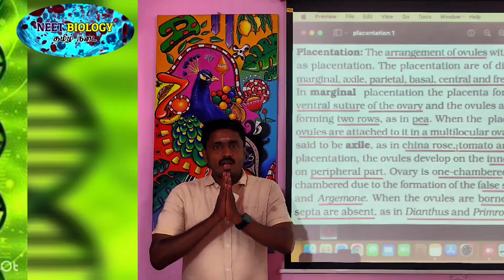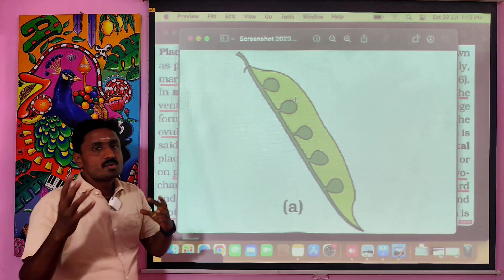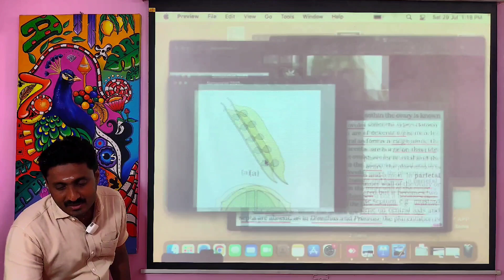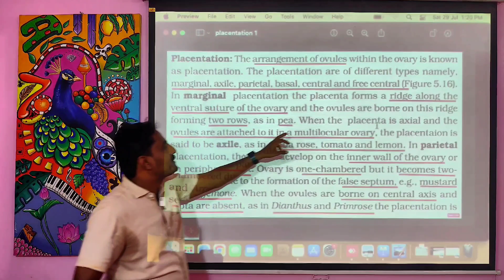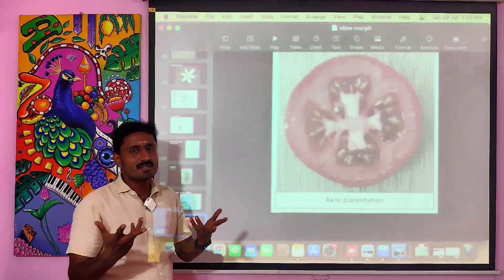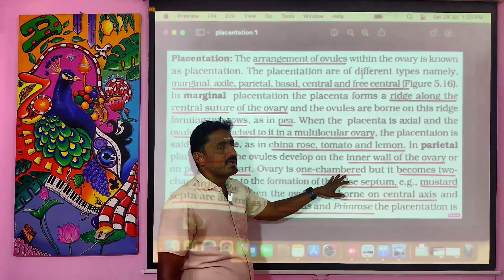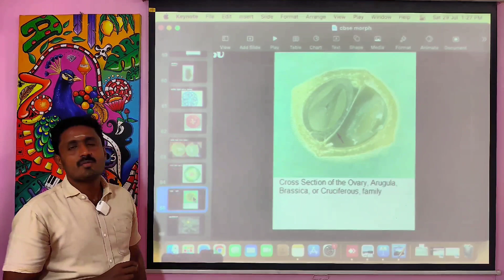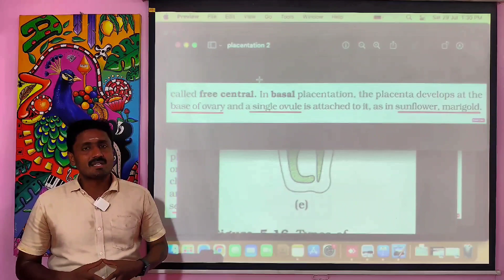cbse 11th botany | morphology (part 20) | placentation | durai | alwarkurichi | sri paramakalyani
Cbse biology
                          DIAMOND DURAI